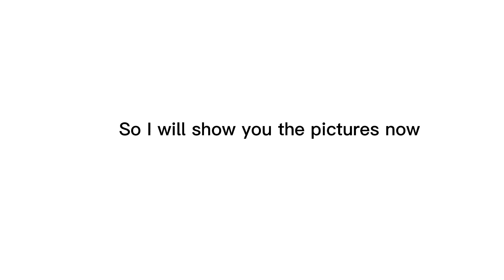Our Korea trip.